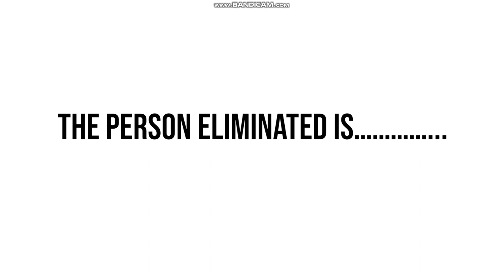Top 78 Crossover Contest #6